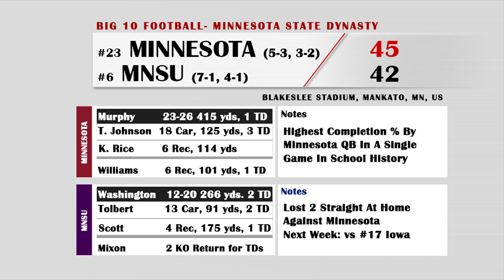NCAA Football 14 Minnesota State Mavericks Dynasty- Year 10 Game 8 vs #23 Minnesota Golden Gophers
1.  To start the dynasty, Minnesota State will start in the MAC Conference.  This is Subject To Change based on performance.

2.  We can only recruit 1 or 2 star players.  Any player that is a higher caliber that commits to Minnesota State will have to walk on and can't not have any sort of interest from me.

3.  Outside of the University of Minnesota, we must schedule top 25 teams on our schedule AT RANDOM!

4.  To start, Minnesota State's best player has to be no higher than a 73 overall.  The player I chose to be 73 overall is my kicker.

0-3 Wins = Ability to go after a 5 star recruit
4-5 Wins = Ability to go after a 4 star recruit
6 Wins = Ability to go after a 3 star recruit
7-9 Wins = Losing Ability to recruit 3 less 2 star players
10-12 Wins = Only able to recruit 1 star or JUCOS

Thank you for checking out the video! Have a wonderful day! Thanks for being apart of NCAAFootball14 TeamBuilder TeamBuilderDynasty -- Watch live